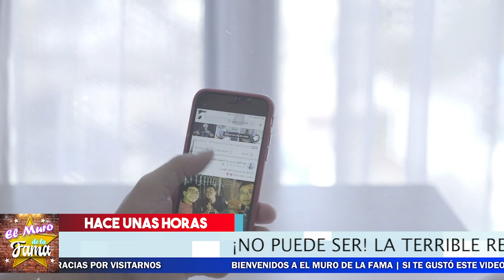😭🔴 ¡ 𝗖𝗢𝗡𝗙𝗜𝗘𝗦𝗔 Michelle Vieth 𝗧𝗢𝗗𝗔 𝗟𝗔 𝗩𝗘𝗥𝗗𝗔𝗗 D𝗲 LA TRlSTE PARTIDA 𝗗𝗲 𝗦𝘂 𝗣𝗮𝗱𝗿𝗲 ! ⚠️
Esto fue lo que realmente le paso al papa de Michelle Vieth

chismes
escandalo de los famosos 2020
farandula 2020
chisme de farandula
karol tamiko
programa hoy
suelta la sopa
polemica
Ventaneando